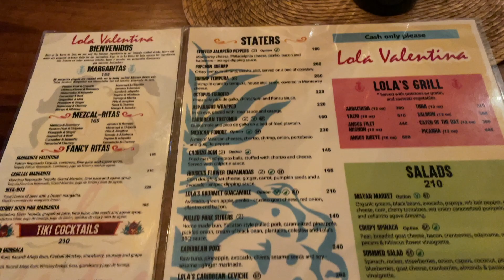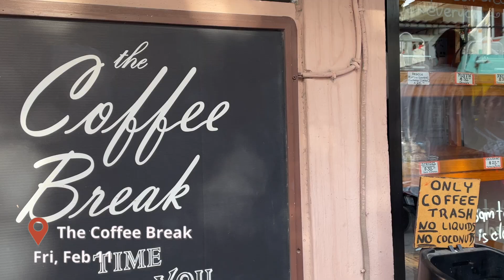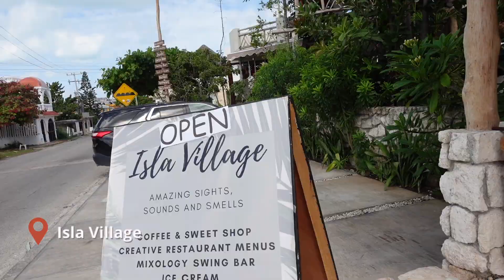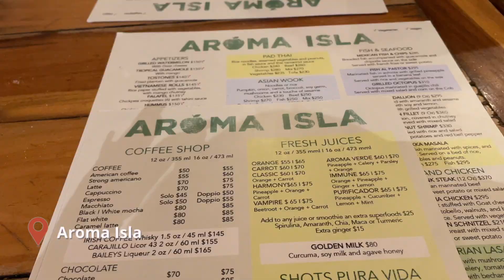TRAVEL VLOG | Isla Mujeres, Mexico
Hi everyone! I had such a great time and already can't wait to go back! Let me know if you have an upcoming trip to Isla Mujeres!

0:00 Vlog
7:12 Talking about the trip
20:30 Makeup story
23:02 Final recommendations